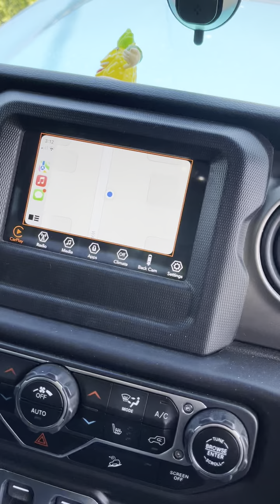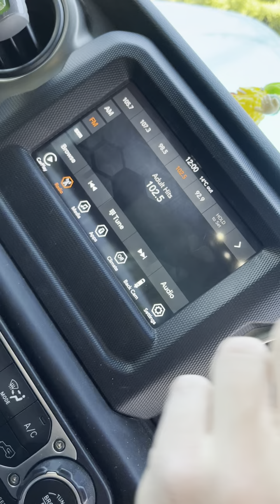2020 Jeep JL Touchscreen Freeze For Dealership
Pulling fuse 97 and 102 solves the issue.